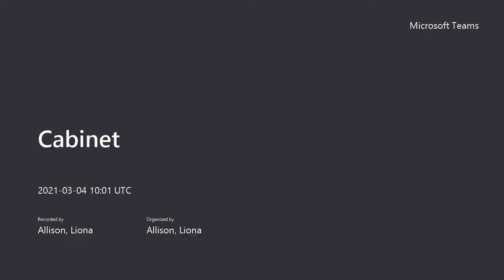Cabinet - 4 March 2021